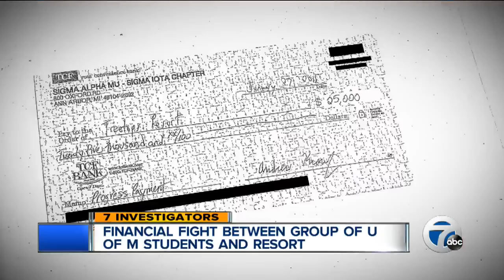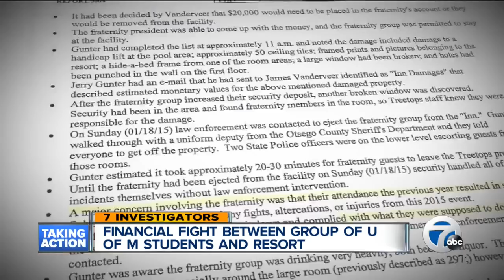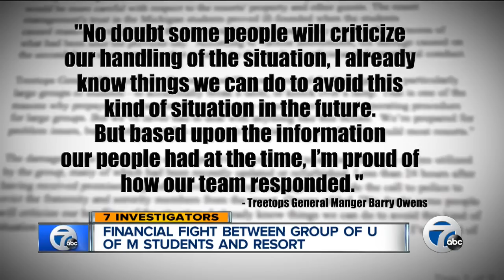Financial fight between group of UM students and resort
There's a financial fight going on between a University of Michigan fraternity and Treetops Resort. UM, michigan, state, party.